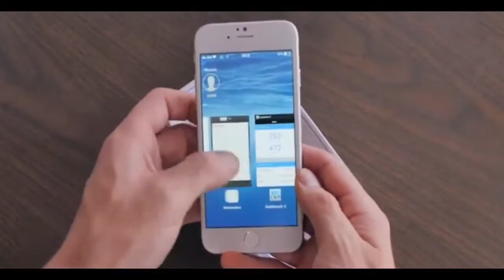iPhone 6 Test | iPhone 6 Unboxing & Drop Test NOW !!!!!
iPhone 6 Test | iPhone 6 Unboxing & Drop Test NOW !This morning, the iPhone 6 and iPhone 6 Plus go on sale around the world. Those four million of you who pre-ordered an iPhone 6 or 6 Plus should hopefully receive your new, curvier, large-screen smartphone today. If you opted for queuing up outside your local Apple store, I hope you managed to get your hands on an iPhone before they ran out of stock. While I’m sure most of you bought a new iPhone 6 or 6 Plus because you wanted a new phone, there are other people out there — evil technophiles — who rushed home to disassemble Apple’s latest masterpiece, or to drop it on concrete to see just how tough that non-sapphire screen is.

Yes, just a few hours after the iPhone 6 and iPhone 6 Plus went on sale, we have the first teardowns and drop tests. Read on for some glorious photos of the iPhone 6′s innards — and some very impressive drop test results.